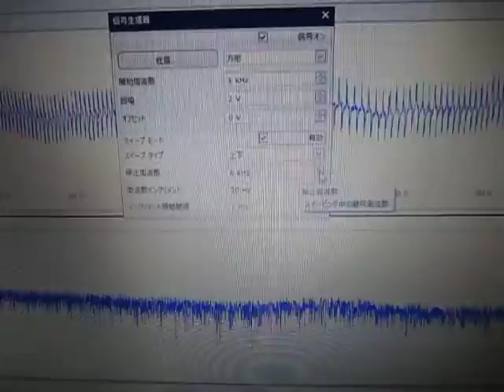超音波実験 Ultrasonic experiment